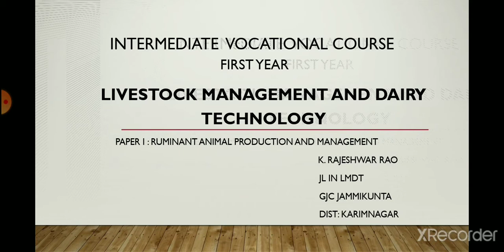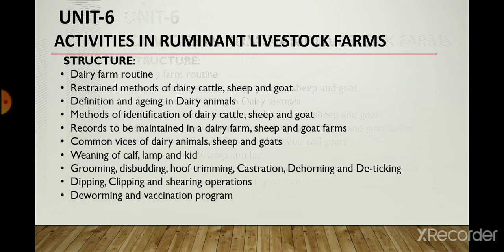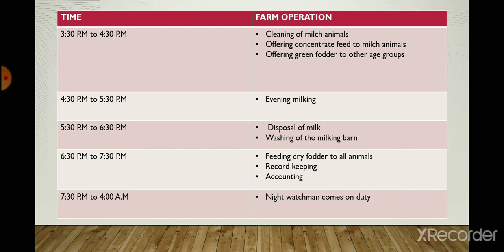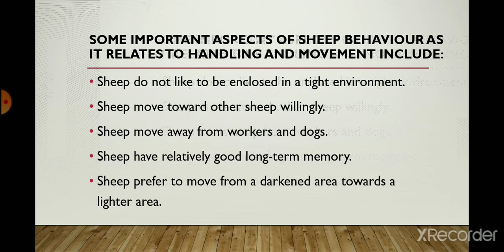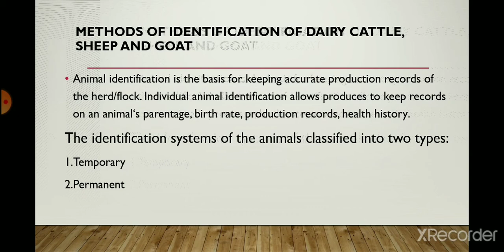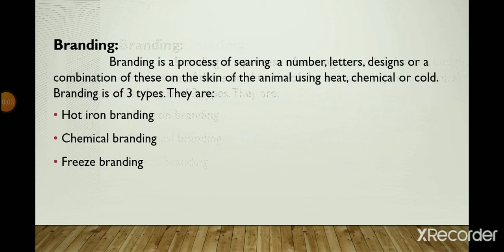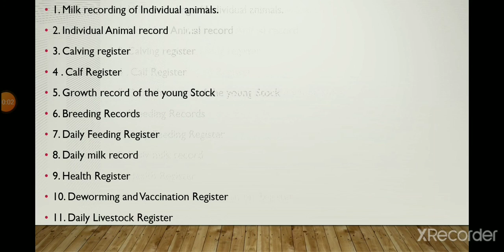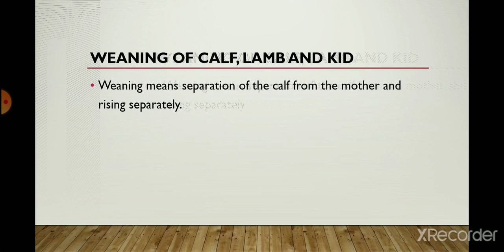I LMDT P1 U6 01- VOCATIONAL